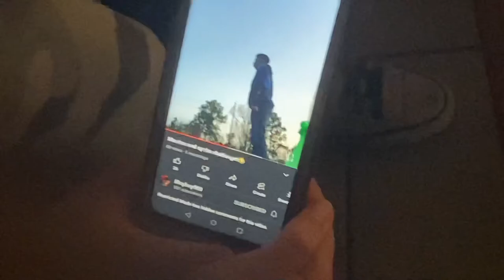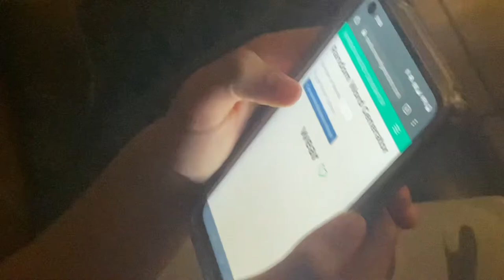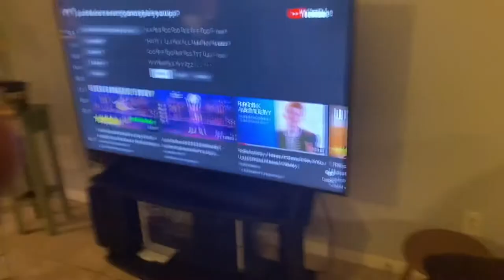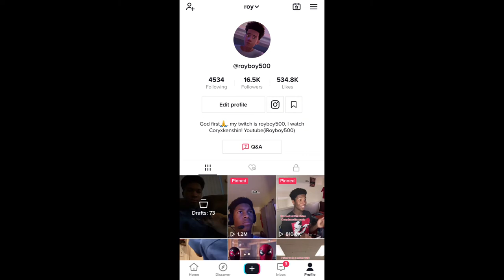Vlogging with my friends (life group)